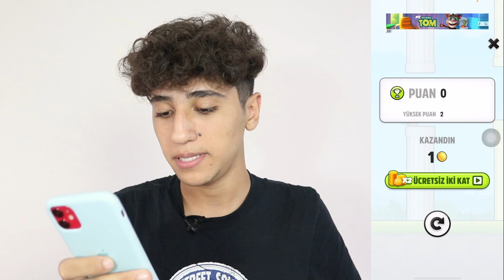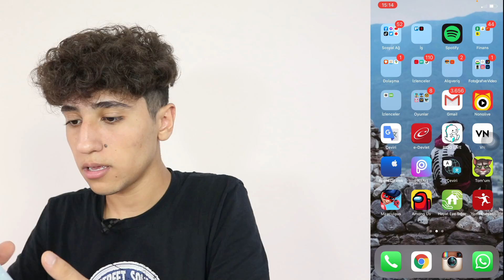AMONG US 'DAKİ IMPOSTOR MY TALKING TOM OYUNUNA GİRDİ! (Yardım Edin)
Ben Onur Umur AMONG US 'DAKİ IMPOSTOR MY TALKING TOM OYUNUNA GİRDİ! (Yardım Edin) videom ile karşınızdayım çok güzel , eğlenceli ve komik bir video oldu iyi seyirler. İyi Seyirler.